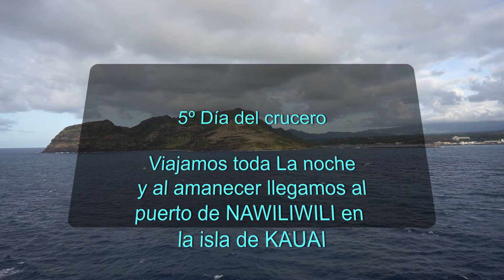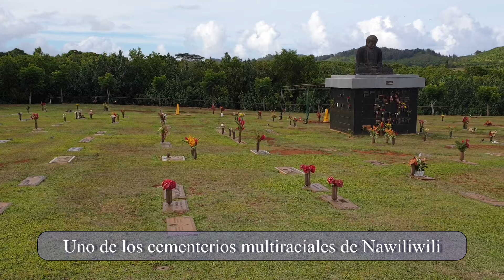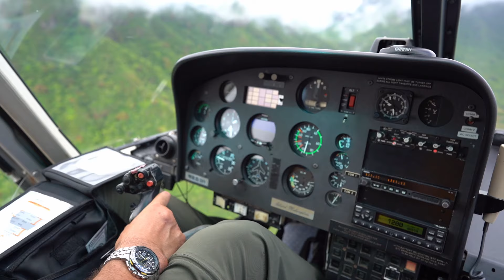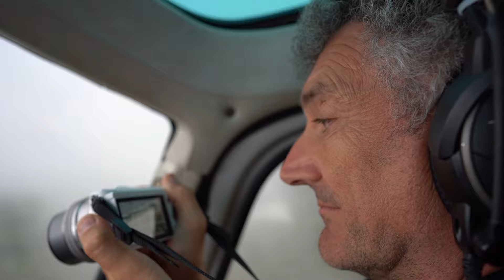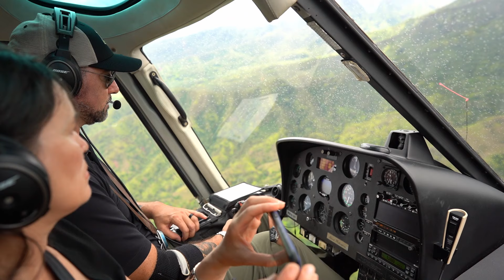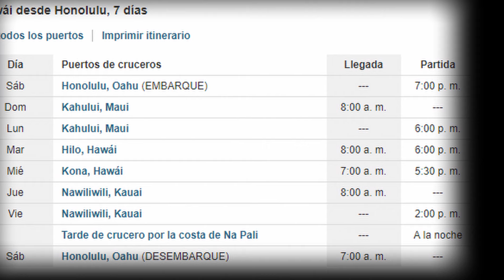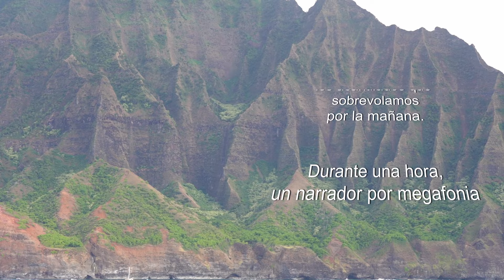Hawaii 4 Kauai